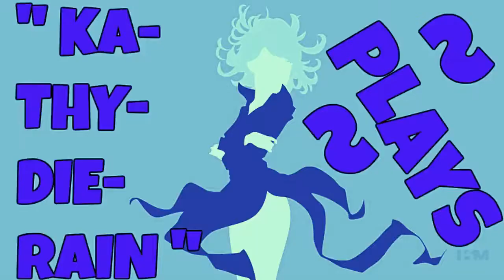KaThyDieRain Plays - " Dragon Ball Z Shin Budokai 1 Arcade Free Battle Mode #4. "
" Ka~Thy~Die~Rain " / "  {  KaThyDieRain  }  "
ƘƛƬӇƳ ƦƛƖƝ ᑎᗩᗰᕮ ƤԼƛƳƧ: Kathy Rain Name Plays: " Dragon Ball Z Shin Budokai 1 Arcade Free Battle Mode #4. "

Me                             CPU
Android 18 Vs Gotenks Gameplay {1} Round, Difficulty Z Level Highest, Infinite Time

EXTREME HIGH COLOURED END MAX HD QUALITY GRAPHICS , THE BEST...

Played Using PPSSPP 1.2.2 Emulator For The Pc

The wildly popular Dragon Ball Z series makes its first appearance on the PlayStation Portable with Dragon Ball Z: Shin Budokai. Play as the good guys or the bad guys in this high-energy fighting game. You can use flight and energy abilities, transformations, and counterattacks, as well as character-specific attacks featured in the Dragon Ball Z TV show. There are 18 playable characters and seven story modes to choose from. Challenge other gamers to multiplayer duels via the PSP Wi-Fi connection.
« less

First Released Mar 7, 2006
PSP

Dragon Ball Z - Shin Budokai (USA) ISO Download